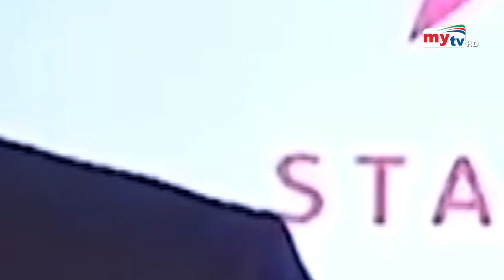টাইগার-৩'তে একসাথে দেখা যাবে সালমান-শাহ রুখ-হৃতিক'কে ! | Salman Khan | Shah Rukh Khan | Bangla News